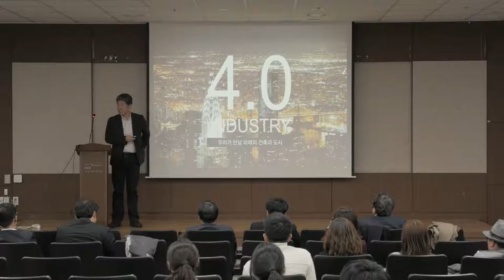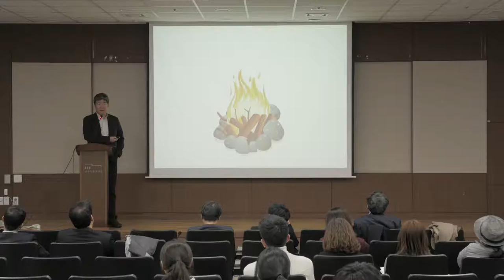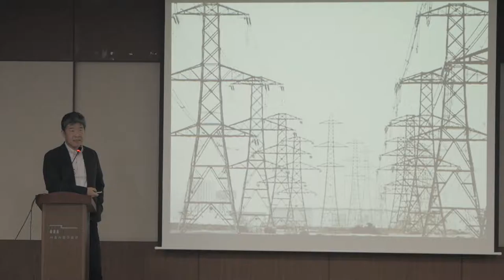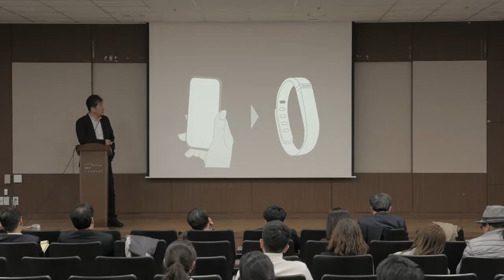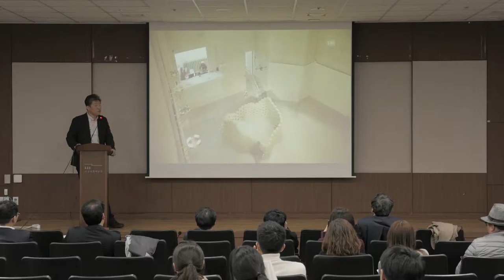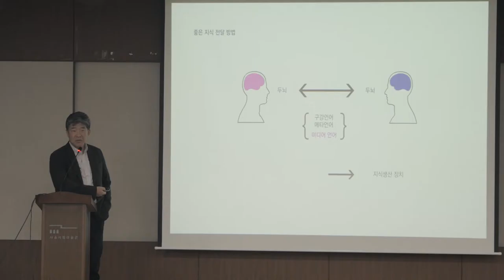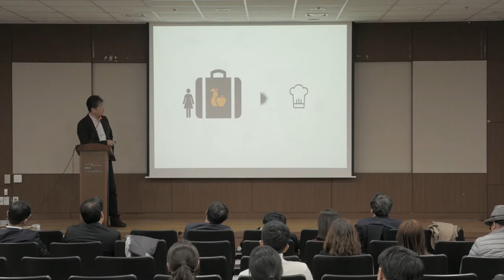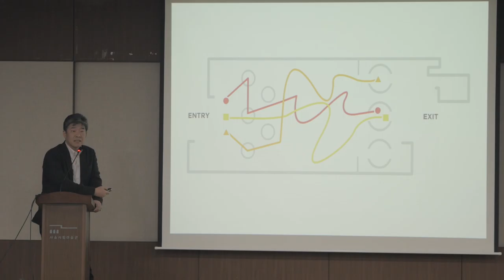SeMA UIA Session 3. Architecture of the future, Cities of the Future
Taig Youn Cho(Professor of Industrial Design at Hongik University)
: "City and Architecture Awaiting Us in the Future"